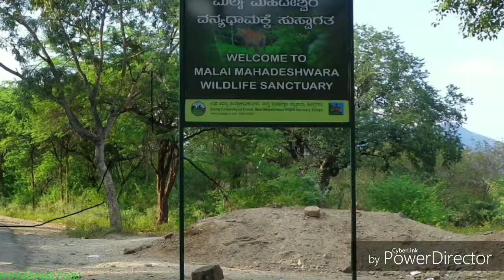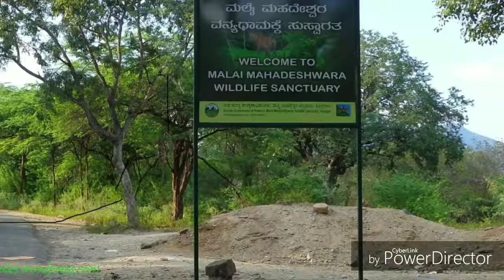My Excursion To Mysuru (Part-4)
Visiting Malai Mahadeweswa Hills, Chamaraja Nagara, Karnataka